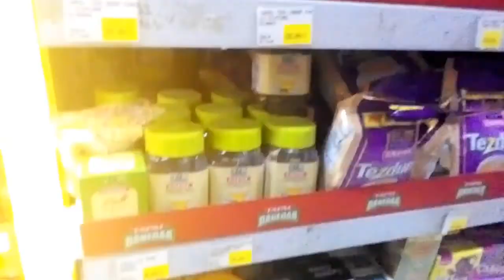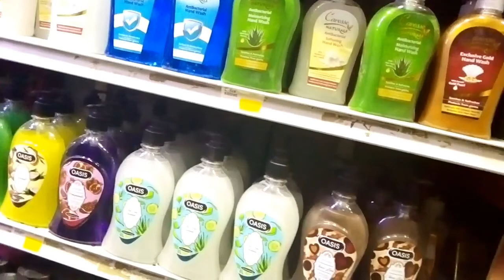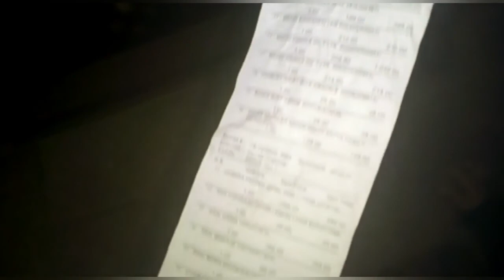Sunday Routine /Adan vlog